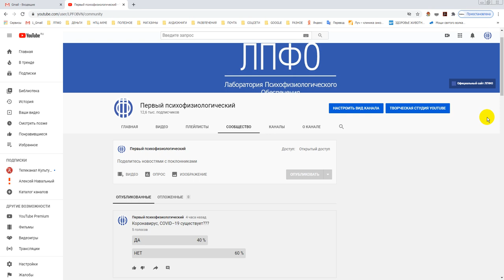Вакцина от COVID-19 от РФ